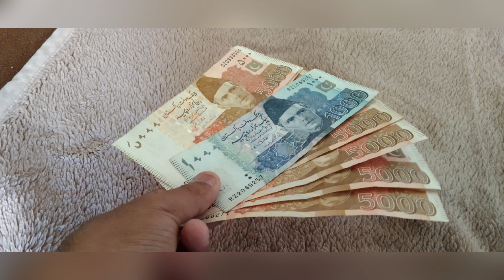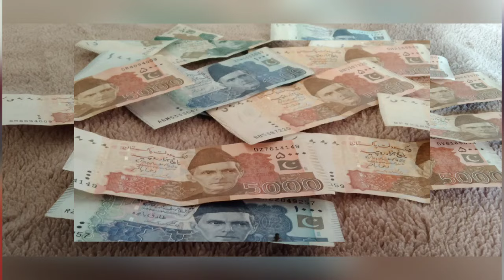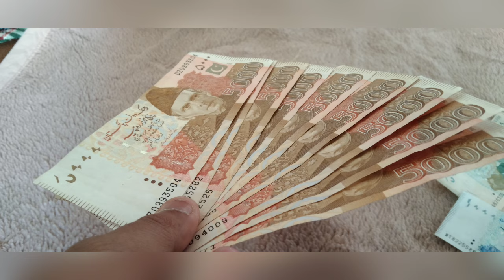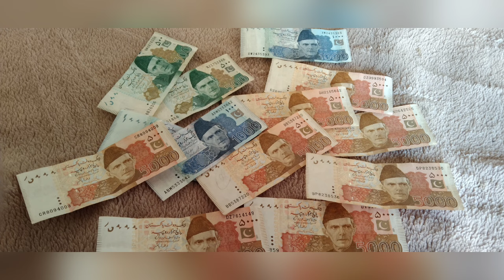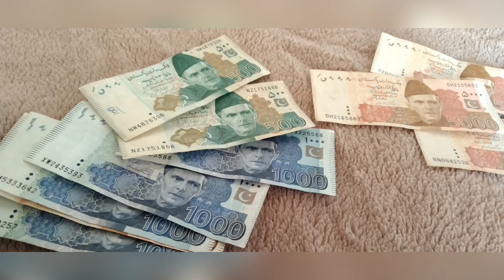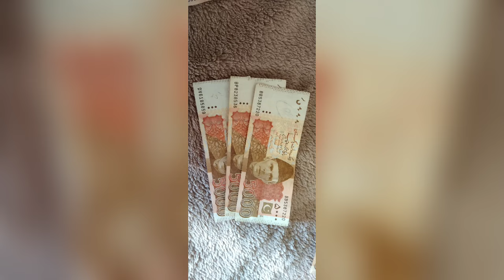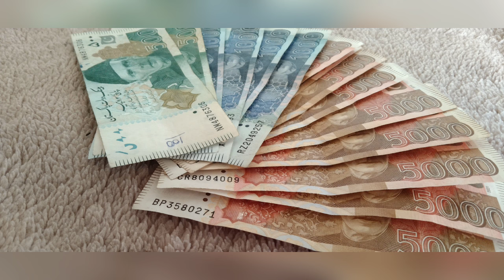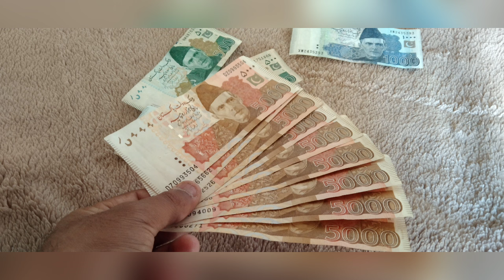8171 Online Registration 2025 | 8171 Ehsaas Program 10500 | Dynamic Survey | BISP Payment Check ATM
8171 Online Registration 2025 | 8171 Ehsaas Program 10500 | Dynamic Survey | BISP Payment Check ATM
Bisp Payment in Easypaisa Accounts
Benazir Kafalat 10500 JazzCash Account

Other Topics in this video:
10500 BISP New Update 2024
8171 Check Online 9000
Benazir Kafalat
Bank ATM
8171 Dynamic Survey
Bachon K Paisey
Ehsaas Program
Bachon Ka Wazifa
10500 Qist Shuru
8171 Survey
8171
8171 SMS Dobara Survey
Ehsaas Program
Bachon Ke Paise
Ehsas 10500
8171 check online 2024
ehsas program
9000
ehsaas program ke paise kab milenge
8171 ehsaas program
9000
8171 ehsaas program 2024 registration
benazir income
help desk
ration
10500 check karne ka tarika
10500 ehsaas program
phase
ehsaas 10500
Bisp 10500
14000 check karne ka tarika
2nd phase
bisp 10500
10500 ehsaas program
10500 check karne ka tarika
skill Mentor
new program
2024 ka program
8123
8171 new update 2024
bisp
skill mentor
ehsaas program
8171 ehsaas program 2024
8171
ehsaas program ke paise check karne ka tarika
ehsas program
8171 check online 2024